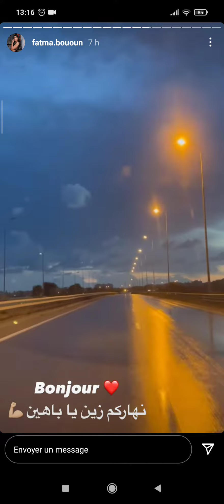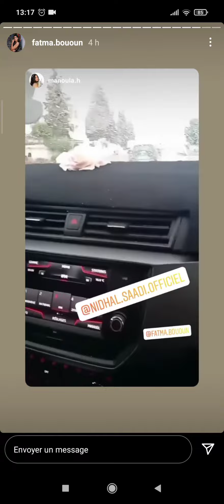16 novembre 2021